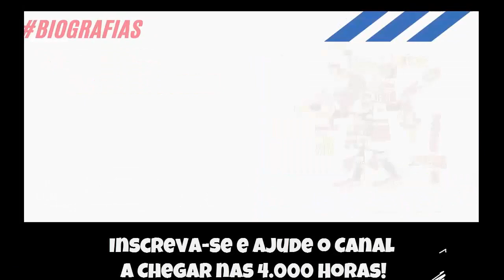🔵 Retrô Mobile #48 - Burro Bombástico - Super Bomberman 2 [Super Nintendo]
Tentando passar de algumas fases nesse game Super Divertido e bombástico, o problema é o Player meio burro. eu disse meio burro?! Bastante Burro. eu disse Bastante Burro! COMPLETAMENTE BURRO só não te dou outra PQ?! digo, digo... aproveitem a gameplay!